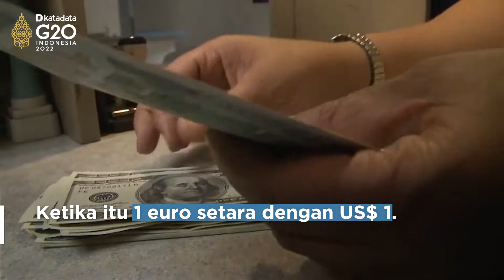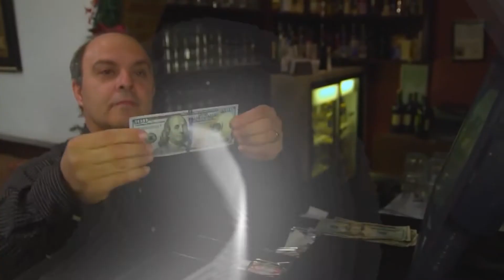Euro Sentuh Paritas dengan Dolar AS, Apa Artinya? | Katadata Indonesia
Untuk pertama kalinya dalam 20 tahun, nilai tukar mata uang euro dan dolar Amerika Serikat menyentuh paritas. Euro turun ke level setara US$ 1 pada Selasa (12/7). Penurunannya sudah sekitar 12% sejak awal tahun.

Sehari kemudian, euro kembali naik di atas paritas tersebut. Mata uang 19 negara anggota Uni Eropa tersebut tertekan karena kekhawatiran resesi menimpa Benua Biru. Eropa kini sedang dilanda inflasi tinggi dan ketidakpastian pasokan energi, dampak invasi Rusia ke Ukraina.

Sebanyak 40% kebutuhan gas Uni Eropa berasal dari Rusia. Namun, akibat sanksi ekonomi dari Barat ke Kremlin, pasokan ini menurun 60%. Rusia membalas sanksi dengan membatasi pasokan gas pipa Nord Stream ke Jerman.

Krisis energi yang datang bersama perlambatan ekonomi menimbulkan keraguan apakan Bank Sentral Eropa (ECB) dapat bertindak agresif dalam menurunkan inflasi. ECB mengatakan akan menaikkan suku bunga pada bulan ini.

Aksi bank sentral tersebut merupakan yang pertama kalinya sejak 2011 karena inflasi zona euro berada di 8,6%. Bank sentral AS, Federal Reserve (The Fed), telah lebih dulu melakukan pengetatan.

The Fed telah menaikkan suku bunga 75 basis poin. Kebijakan agresif ini bisa terus terjadi apabila Eropa dan AS memasuki resesi.

Jika perekonomian keduanya terus memburuk, euro dapat berada di bawah dolar AS. Ini kabar baik untuk orang Amerika yang berencana ke Eropa pada musim panas ini.